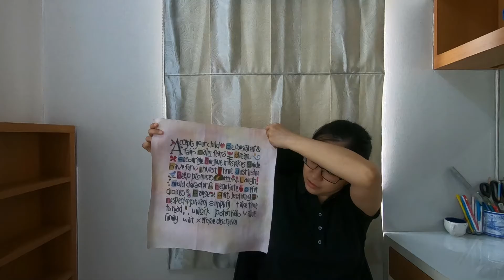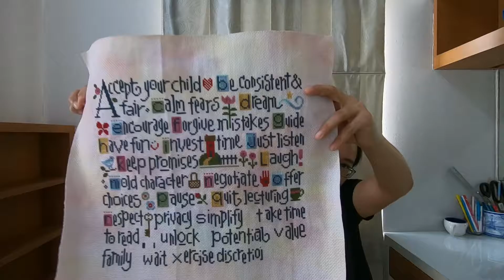Flosstube #31 WIPs, Stash Dive & Plans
In this flosstube update, I showed 2 of my WIPs, & then stash dive which is also a plan. & then I insert on the road clip where we were driving in Tangerang, neighboring city of Jakarta. I hope you enjoy it :)